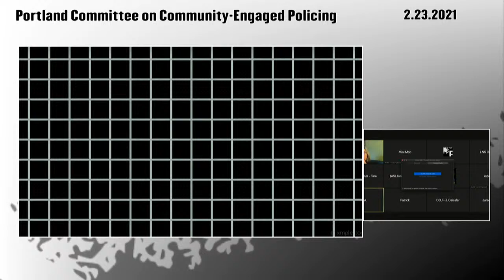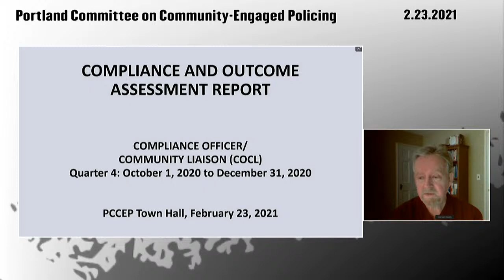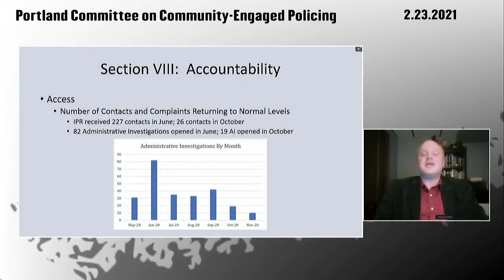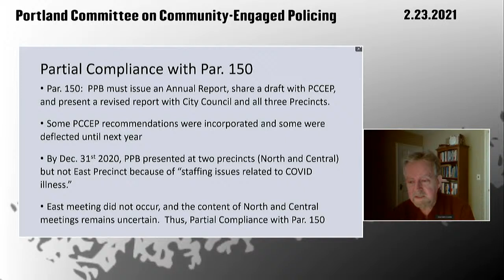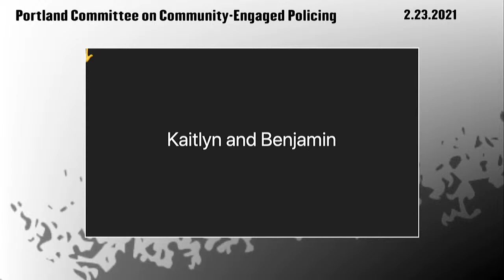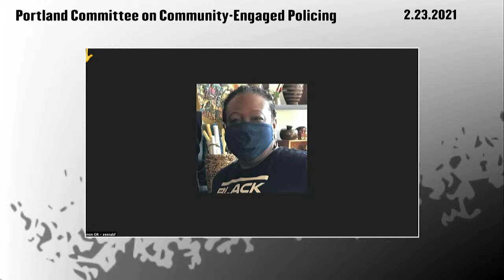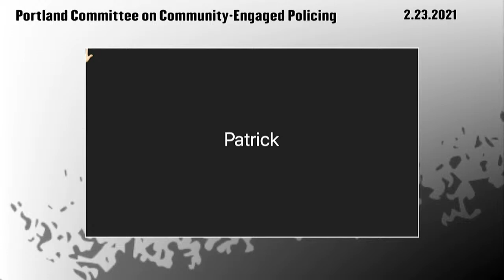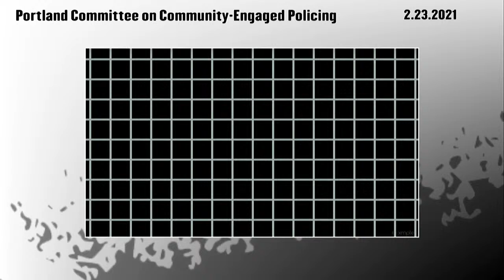PCCEP February 23, 2021 Meeting